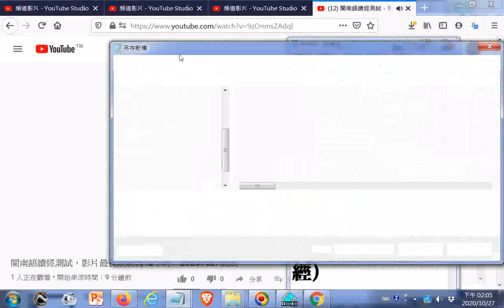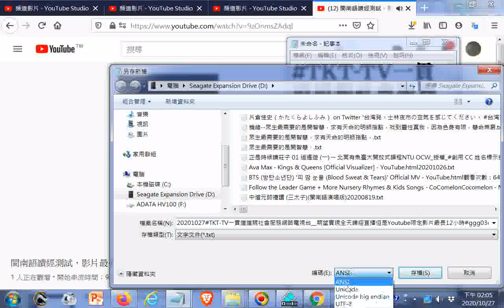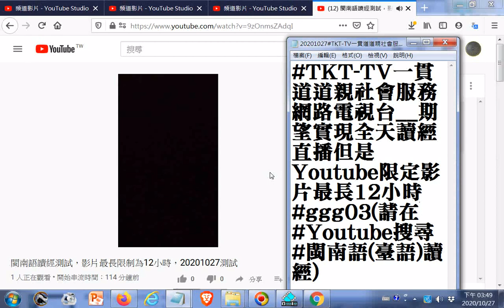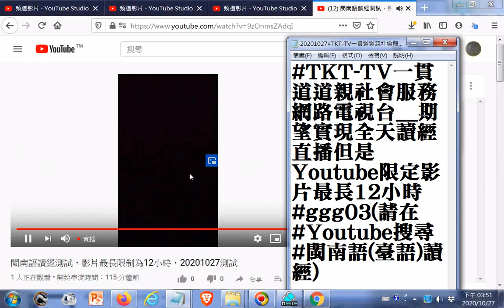20201027點閱#TKT-TV一貫道道親社會服務網路電視台__期望實現全天讀經直播但是Youtube限定影片最長12小時#ggg03(請在#Youtube搜尋#閩南語(臺語)讀經)_#論語及#中庸